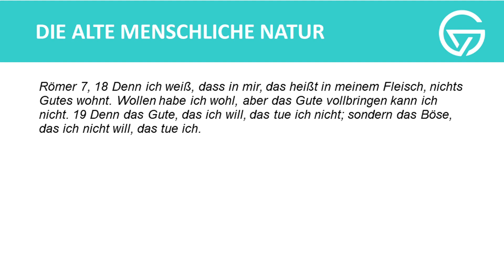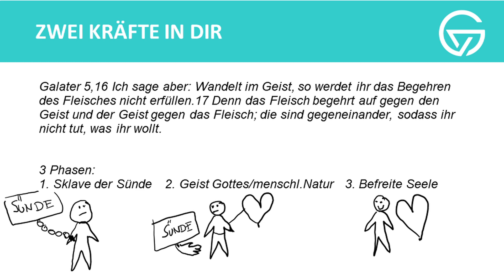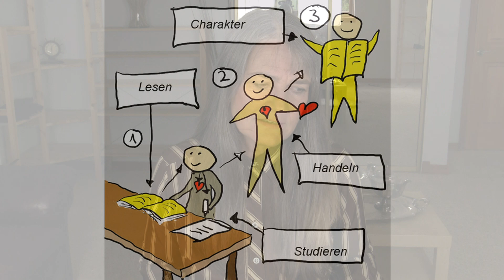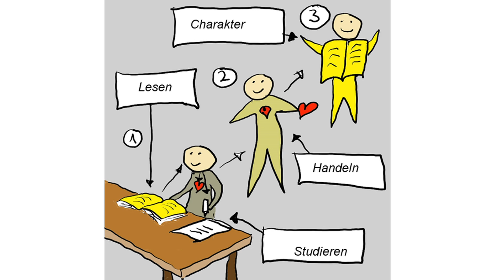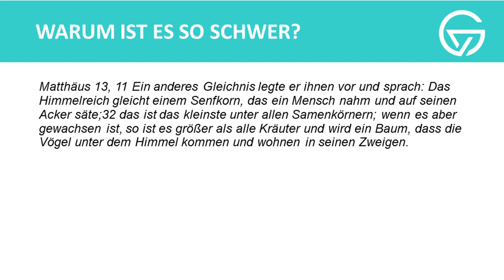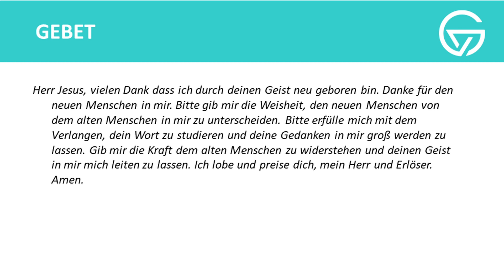WAS IST LOS MIT MIR? MEIN HERZ .....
Du hast einen Kampf in deinem Herzen? Du fällst immer wieder in seelische Löcher? Es geht rauf und runter in deinem Leben? Wie kannst du dich schützen? Die Bibel gibt dir eine Antwort darauf!

VORLAGE FÜR DIE HAUSKIRCHE:
1. Was greift momentan dein Herz von Zeit zu Zeit an?
2. Wie gehst du damit um?
3. Was sagt Gott dir dazu?

Übung:
Schreib alle Themen in dein GVC Buch, die dich momentan belasten. Frage Gott, was er dazu denkt und was deine Aufgabe bei den einzelnen Punkten ist.

Du willst die BIBEL und JESUS kennenlernen? Dann melde dich zu unserem Online-Bibelkurs "JESUS SCHOOL" an und informiere dich:

Du suchst eine Hauskirche? Ob live for Ort oder auch Online - bei uns findest du ein sicheres geistliches Zuhause:

Du sucht christliche T-Shirts, Tassen, Poster, Handyhüllen, ect - geh in unseren Online Shop einkaufen:

Im Buch "Überwinderleben - das Siegen kannst du lernen" kannst du über 34 Lektion lernen, wie du den Glauben in deinem Leben stärken und anwenden kannst: